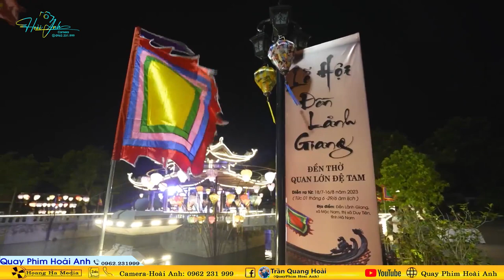Thanh Đồng Lâm Hải Yến Loan Giá Tạ Bách Nhật Tại Đền Chúa Then Bắc Giang phần 1